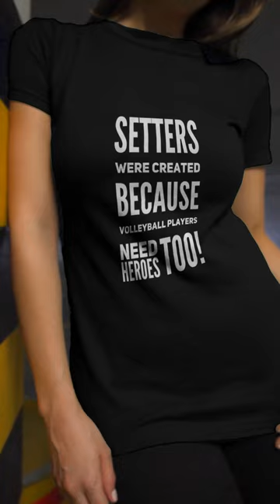Setters Were Created because Volleyball Players Need Heroes Too Volleyball Shirts by Volleybragswag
Add some fun to your volleyball wardrobe with this funny Volleybragswag volleyball design or give it as the perfect gift.

For players with goals AND a sense of humor this funny volleyball shirt collection is good for:
-the volleyball setter
-the volleyball libero
-the volleyball mom setter
-the middle blocker
-the volleyball coach and lets not forget
-the volleyball mom

The libero defensive players who specialize in playing defense and passing in the back row and who are goal-oriented with super serious goals about their game love our Volleybragswag shirts.

Our volleyball setter shirt collection consists of We outside-the-box, super creative, fun, volleyball designs that really serious players understand, love and are proud to wear on our comfy volleyball tees..

Whether you're looking for a volleyball coach shirt, setter volleyball shirts, middle blocker shirts as yearround gifts (or christmas volleyball gifts)  for yourself, your coach, your favorite volleyball mom, an awesome teammate or even a well-respected opponent in your life...you will find them in the Volleybragswag Etsy shop!

This unisex fit is 100% cotton (Heather colors contain polyester) and is so versatile that you should get two - one for when you need a gym workout shirt.
This is a a "must-have" in your growing Volleybragswag volleyball items clothing collection!

Wear it to say "you love volleyball and support the game!"
Buy 1-2 sizes larger for an oversized shirt fit. volleyball streetwear for women to pair with jean shorts or jean skirts.

SETTER
Once the ball is in my hands
Then you know it’s too late
I run my team’s offense
Time to accept your fate

• 100% combed and ring-spun cotton (Heather colors contain polyester)
• Ash color is 99% combed and ring-spun cotton, 1% polyester
• Athletic and Black Heather are 90% combed and ring-spun cotton, 10% polyester
• Heather Prism colors are 99% combed and ring-spun cotton, 1% polyester
• Pre-shrunk fabric
• Shoulder-to-shoulder taping
• Side-seamed

These Libero Volleyball Tees For Women, Men and Players by Volleybragswag That You Need In Your Closet Right Now

The Next Funny Volleyball Libero TShirt To Add To your Collection or To Give As Libero Gifts!